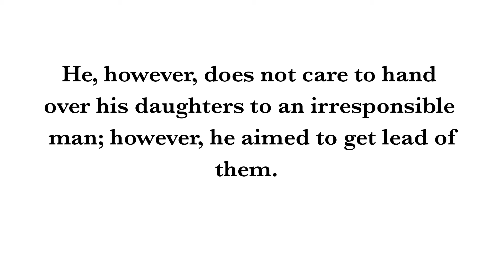Character sketch of kondrashkin || 11th || ENGLISH || THE SUITOR AND PAPA